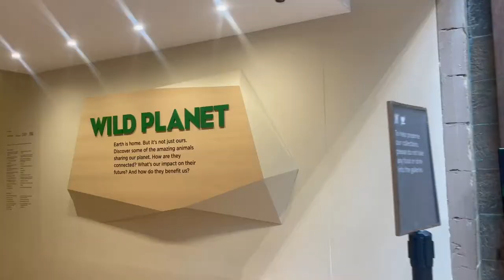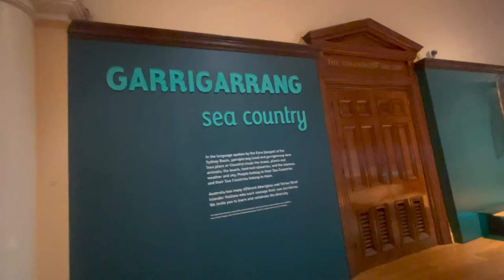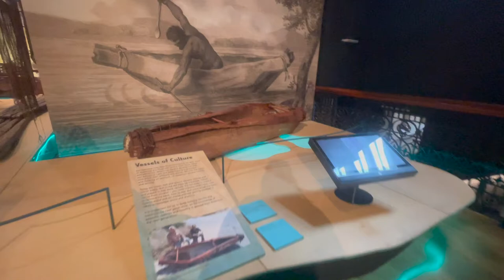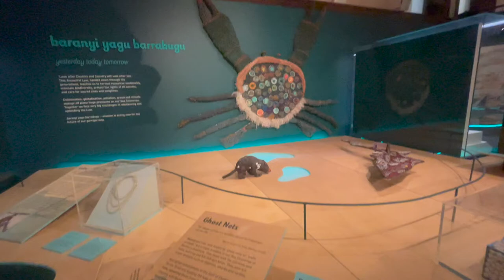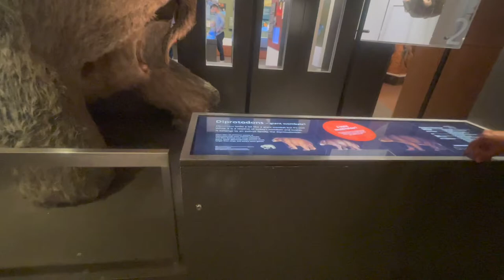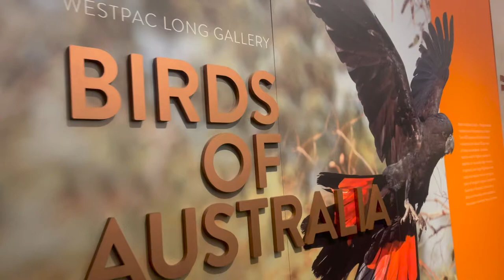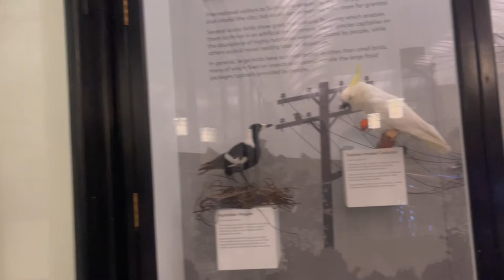AUSTRALIAN MUSEUM IN SYDNEY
The Australian Museum has been inspiring exploration of nature and culture for more than 190 years. Learn more about what we do, our extraordinary collections or our fascinating history.

Today, the Australian Museum continues it's dual roles in research and education.
Wild Planet: Welcome to life on earth. Every one of Earth's millions of species is unique, but they are all connected through evolution. Come and see life in all it's glorious diversity - over 400 animals under one roof.

Garrigarrang: SEA COUNTRY
From the Sydney basin to Torres Strait, discover and celebrate the rich cultures of Australia's Salt Water People, who for tens of thousands of years have lived and flourished on Garrigarrang nura- sea country

BAYALA NURA : YARNING COUNTRY
See more than 250 fascinating objects from indigenous communities around Australia.

DINOSAURS: Discover the amazing creatures that ruled the world until 65 million years ago in this exhibition that brings the Mesozoic era to life.

BIRDS OF AUSTRALIA : Meet some of Australia's most famous and fascinating feathered residents and learn about the ingenious ways they have adapted to life on the continent they call home.

Audio guides of exhibitions ...discover our self - guided audio guides and enrich your understanding of Australian museum exhibitions and collections on display.

THE AUSTRALIAN MUSEUM is FREE GENERAL ADMISSION.